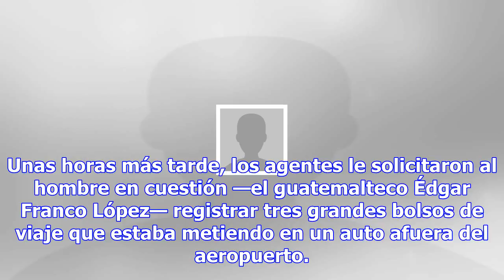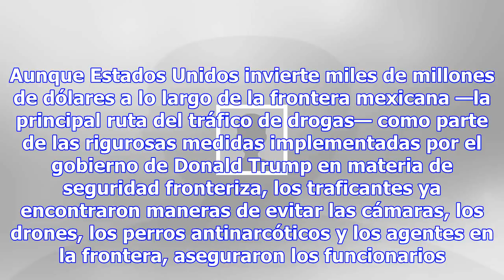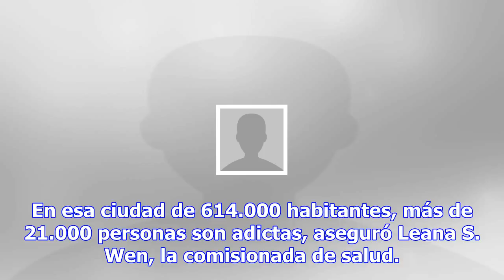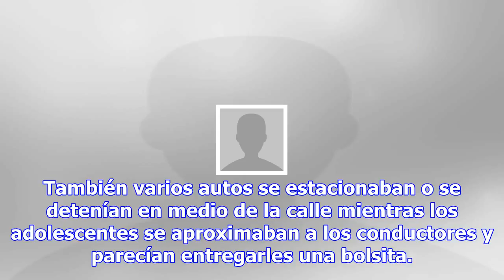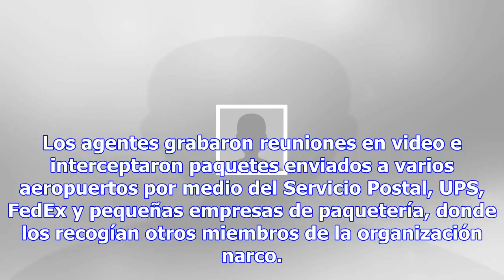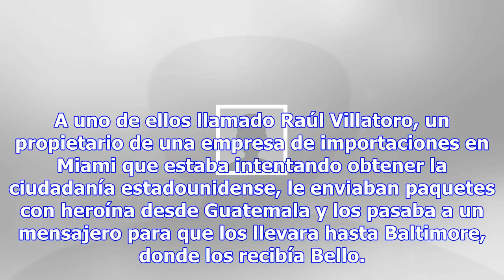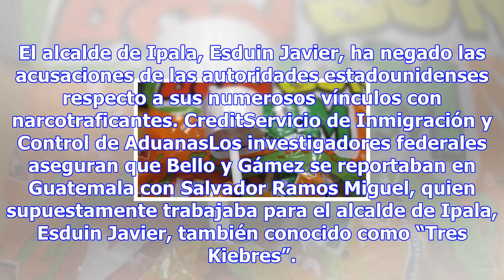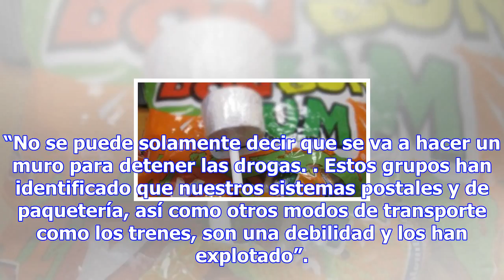Heroína en sopas y caramelos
Por: New York Times New York Times.- BALTIMORE — El último día de enero de 2014, a los agentes espec...